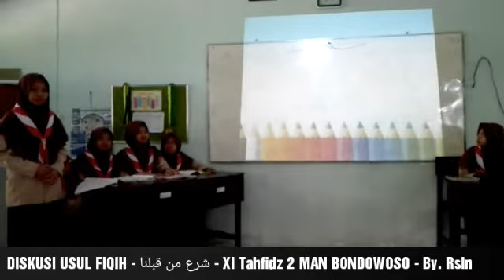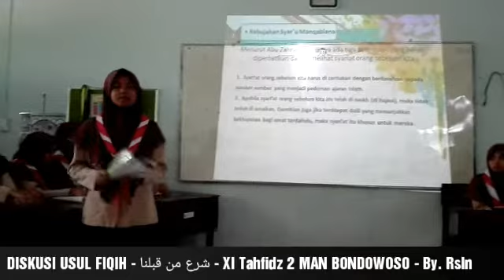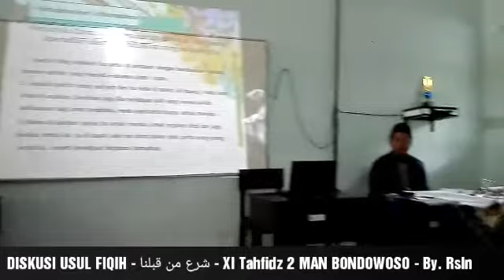METODE DISKUSI MAPEL USUL FIQIH - شرع من قبلنا - XI TAHFIDZ MAN BONDOWOSO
Hamdan Li llah wa shalatan li Rasulillah...
Diskusi Maprl Usul Fiqih kelas XI tahfid 2 MAN BONDOWOSO Tentang Syar'u man qablana..semoga manfaat dan barokah...amien